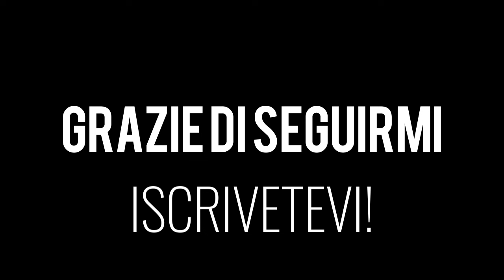Questa jig mettera’ il turbo al vostro banco sega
Ecco la jig perfetta per tagli ripetuti e veloci al banco sega. Per favore lasciate anche un commento, fateci sapere quali altri video vi piacerebbe vedere in Italiano.

ATTENZIONE:
Questo video e’ solo per intrattenimento e assumete ogni responsabilita’ se fate affidamento su alcuna informazione in questo video. Prima di usare qualunque attrezzo, prodotto, procedura e prima di intraprendere qualunque attivita’ dovresti fare la tua indipendente ricerca riguardo a propri usi, metodologie e pratiche di sicurezza. In aggiunta questo video non e’ inteso per dare alcuna opinione riguardo a leggi, regolamentazioni, pratiche professionali e doveri professionali o riguardo a qualunque attivita’ e come deve essere effettuata per proteggere te stesso e/o altri. Fai la tua ricerca indipendente prima di iniziare qualunque attivita’ e leggi le istruzioni di ogni prodotto e attrezzo prima di usarlo. Non assumiamo alcuna responsabilita’ a causa della produzione di questo video, che e’ solo per intrattenimento.

Guida goniometrica
Metro a nastro (Fastcap)
Cacciavite con punte cambiabili
Set di punte per cacciavite
Set di cacciaviti
Filo a piombo
Squadra da falegname (180 mm)
Pre-condizionatore per impregrante
Poliuretano a base di acqua
Poliuretano a base di olio
Pennelli monouso
Pennelli in spugna
Colorante per legno
Pialla elettrica portatile
Squadra combinata
Set di punte da trapano con svasatore
Morsetti angolari
Seghetto alternativo
Set punte per fresatrice
Avvitatore ad impatto
Nastro adesivo (Frogtape)
Occhiali protettivi
Cuffie protezione acustica
Morsetti (400mm)
Morsetti (150mm)
Sega circolare
Lama per sega circolare
Trapano a batteria
Banco sega Dewalt (lama 210mm)
Banco sega Bosch
Levigatrice orbitale
Dischi per levigatrice
Troncatrice radiale
Squadra da falegname
Pistola a spruzzo
Set per pittura con rulli
Utensile multifunzione
Sega ryoba giapponese
Martello in gomma
Spara chiodi brad a batteria
Chiodi brad
Morsetti a vite per tubo
Dima/Jig Kreg per cerniere
Cavalletto di appoggio con rullo